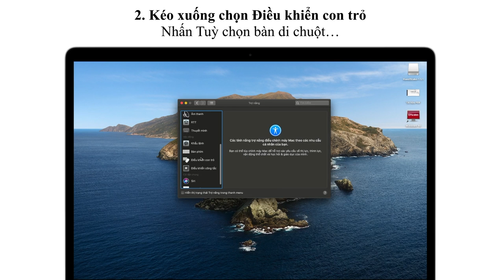Cách bật chức năng kéo trên bàn di chuột Macbook